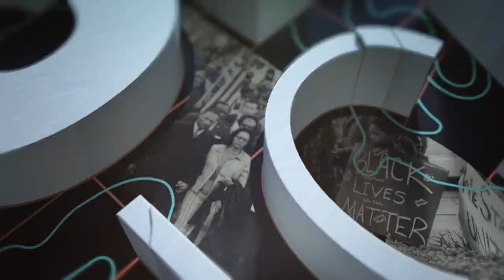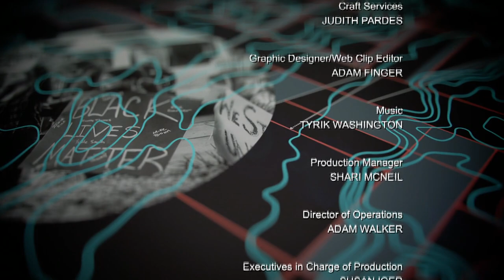The Erasure of Black Women from History with Dr Janet D Bell | Black America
Carol Jenkins sit down with social justice activist and communications strategist Dr. Janet Dewart Bell and discusses her life, her research and the roles of some of the most important female figures in the civil rights movement that are not necessarily in the spotlight.  (Taped:  10/26/16)